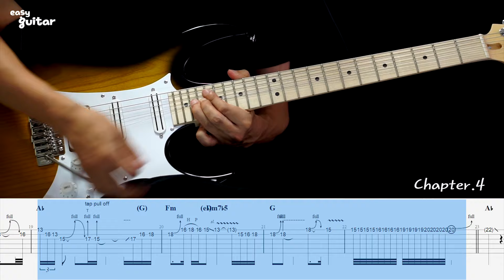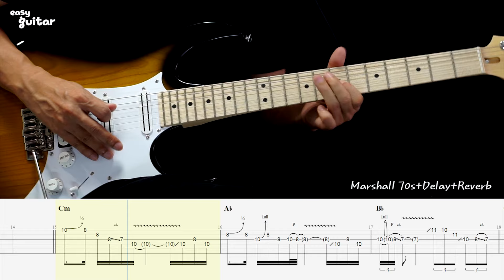Steelheart - She's Gone Guitar Lesson with TAB (Slow Tempo)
Guitar - Ibanez AT100
Amp - Marshall 70s